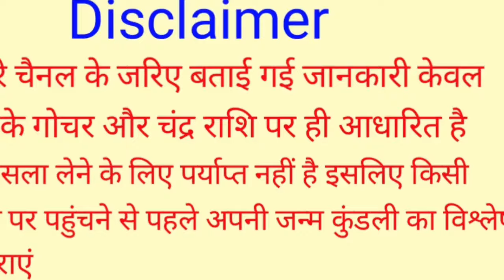Mithun Rashi 19 May 2024 | 19 मई 2024 मिथुन राशिफल | आज का मिथुन राशिफल | Gemini Rashi/Mithun